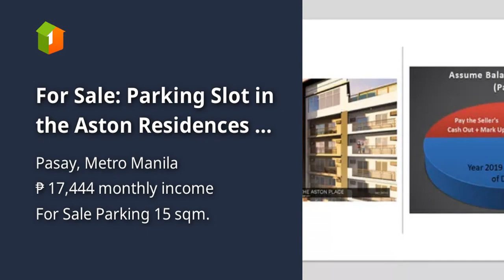For Sale: Parking Slot in the Aston Residences - Slot 5053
Lot Type: Parking
Lot Area in sqm: 15 sqm.